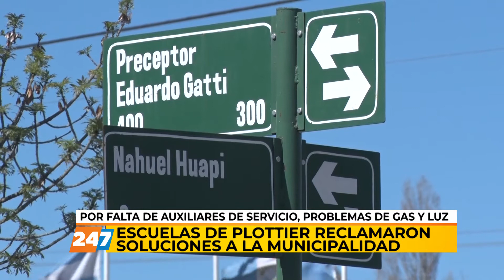NC | ESCUELAS DE PLOTTIER RECLAMARON A LA MUNICIPALIDAD DE PLOTTIER | CIFUENTES | 15/09/21